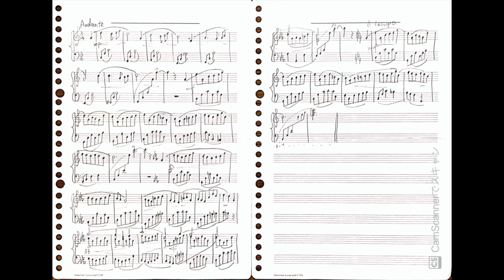ピアノの小品"Piano Piece"composed in 1998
多分初めてちゃんと作曲した曲です。
のちに映画のために先生が良い話をしている部分の劇伴として弦楽四重奏に編曲しました。